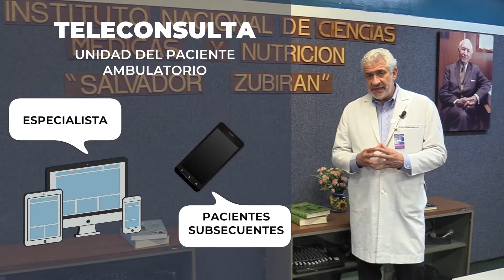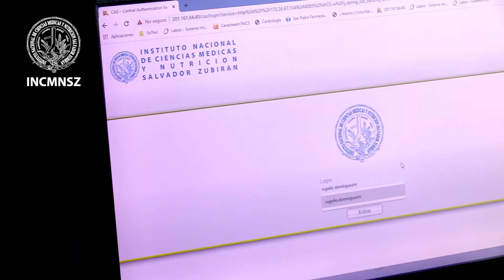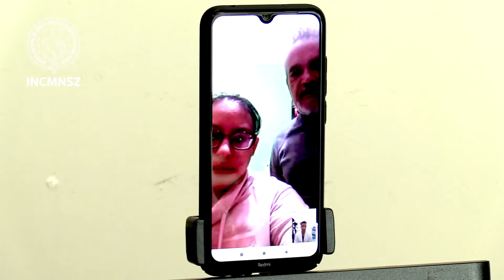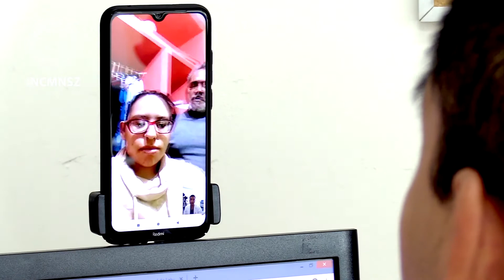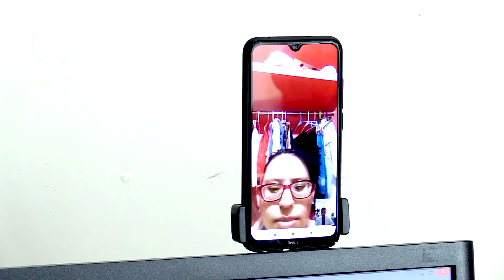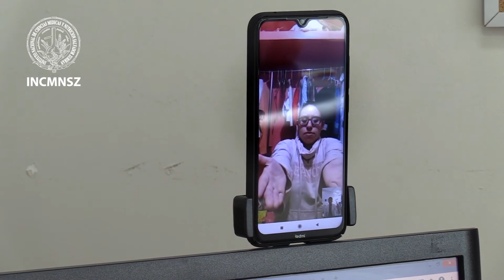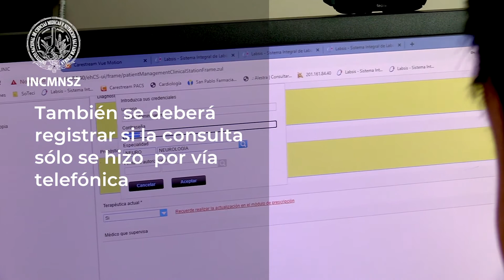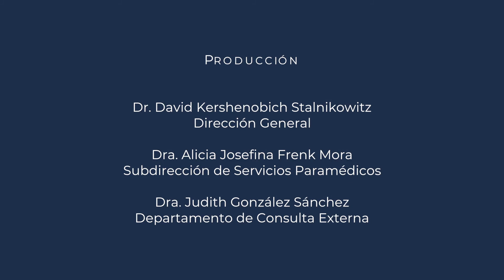Teleconsulta - INCMNSZ - Educación para la Salud